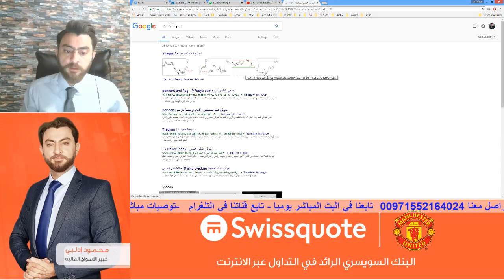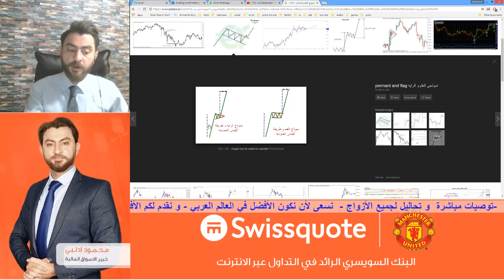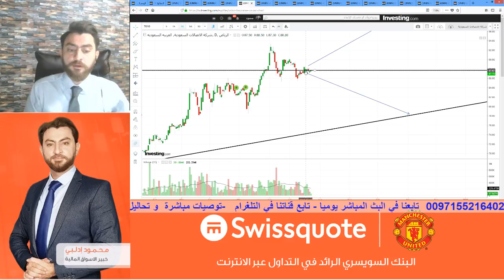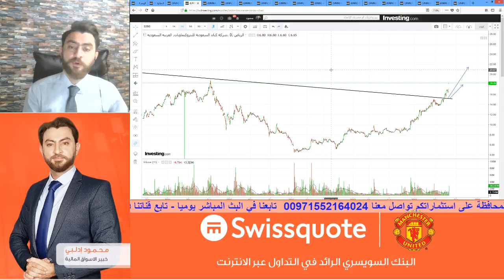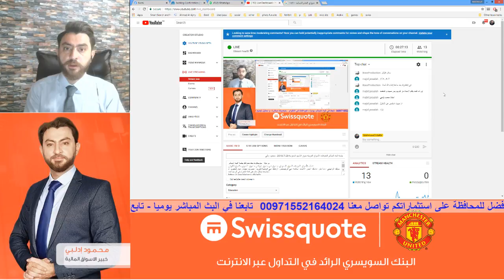جلسة البث المباشر لتحليلات الأسواق العربية -سوق الأسهم السعودية 23-7-2018 - محمود إدلبي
تحليل الأسواق  العربية -  السوق  السعودي  -  سوق دبي - سوق  أبوظبي -  سوق  البحرين - السوق الكويتي
سابك -الراجحي - دانا غاز - داماك  اعمار -الانماء - سلامة- دبي انرتينمنتس - أرابتك- دبي الوطنية للتبريد - مصرف عجمان -ديار للتطوير- د
لمتابعتنا بشكل دائم على قناة التلغرام في الرابط أدناه :
لفتح حساب حقيقي مع سويسكوت بنك
اضغط على الرابط أدناه